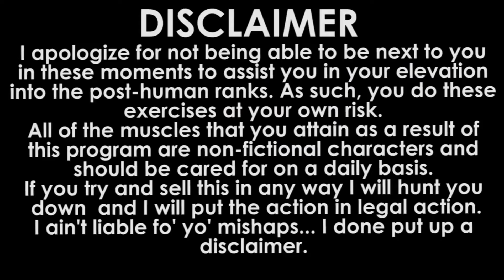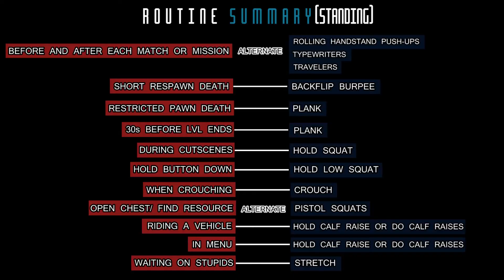DESTINY LEGENDARY VIDEO GAME FITNESS PROGRAM EXPLANATION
Welcome to Team SASA's Video Game Fitness Program!
In this video I will be explaining the LEGENDARY difficulty of the VGFP using Destiny!

Routine
Stretch
Standing
Before and after each mission or match - Alternate between rotation shoulder push-ups, travelers on the pull-up bar (be careful!) and typewriters.
If you cannot complete any more reps of the rotation shoulder push-ups try holding the handstand until the level starts.
Short spawn death - backflip burpee.
Die in restricted spawn area 30s - Plank until you respawn or are revived.
Waiting for level to end 30s - Plank.
Watching a cutscene - Hold a squat.
Open a chest - Alternate pistol squats.
Riding any vehicle - Hold a calf raise or alternate calf raises.
When crouching - crouch.
In menu - Hold a calf raise or alternate calf raises.
Hold a button down - Hold your lowest squat until it fills.
Level up - HAPPY clapping push-ups!
When sitting to wait for someone - Stretch